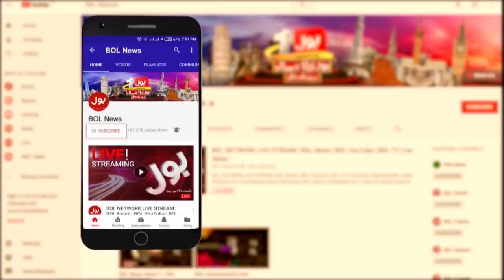Alarming Situation | Aisay Nahi Chalega with Fiza Akbar Khan 10th June 2020